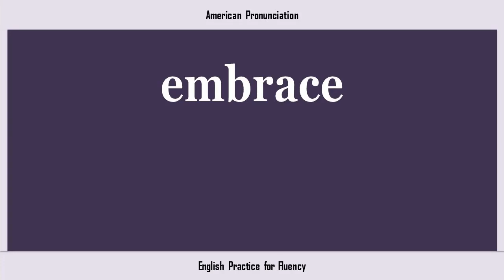embrace, How to Say or Pronounce EMBRACE in American, British, Australian English